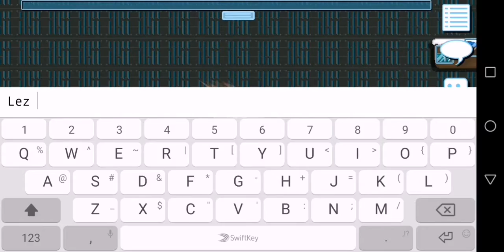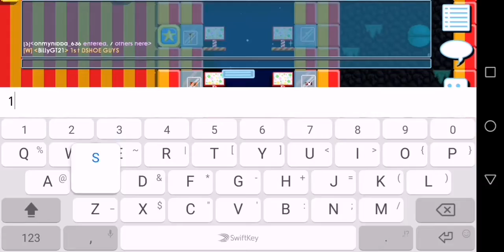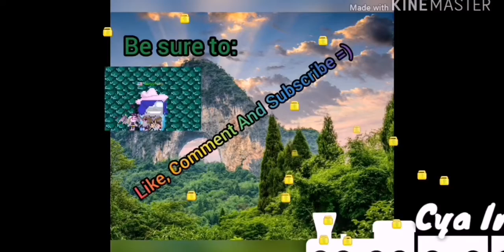CARNIVAL TIME! (Played 2 Games in Carnival) + Harvesting Calendars!Growtopia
Another Vid for Ya Guys!
Anyways..I really had Fun for this Carnival(December 2019)! I Got Amazing prizes tbh xD
I also enjoyed Harvesting the calendars I have! 16 Days To Go! StayTunedForMoreVids!
Cya guys In The Next Vid!
BTW... Did u enjoy my Outro? 🤣(Comment it below)
BAIII!!!

Previous Vid:Day#7 of Harvesting Calendars + Everything I got from Carnival